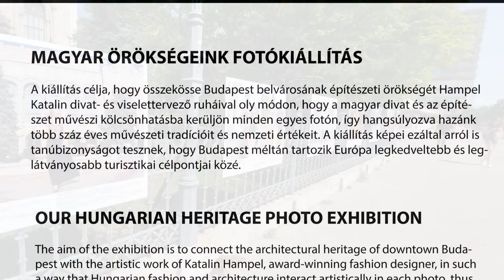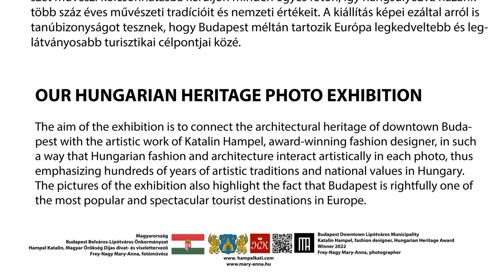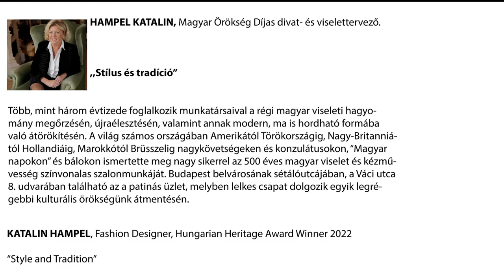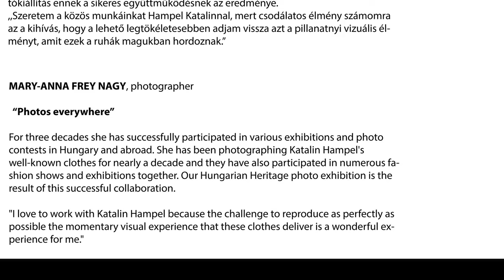MAGYAR ÖRÖKSÉGEINK FOTÓKIÁLLITAS 2022 BEMUTATÓFILM HAMPELKATALIN FREYNAGYMARYANNA MP4 FULL HD VERSIO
MAGYAR ÖRÖKSÉGEINK FOTÓKIÁLLÍTÁS

A kiállítás célja, hogy összekösse Budapest belvárosának építészeti örökségét Hampel Katalin divat- és viselettervező ruháival oly módon, hogy a magyar divat és az építészet művészi kölcsönhatásba kerüljön minden egyes fotón, így hangsúlyozva hazánk több száz éves művészeti tradícióit és nemzeti értékeit. A kiállítás képei ezáltal arról is tanúbizonyságot tesznek, hogy Budapest méltán tartozik Európa legkedveltebb és leglátványosabb turisztikai célpontjai közé.

OUR HUNGARIAN HERITAGE PHOTO EXHIBITION
The aim of the exhibition is to connect the architectural heritage of downtown Budapest with the artistic work of Katalin Hampel, award-winning fashion designer, in such a way that Hungarian fashion and architecture interact artistically in each photo, thus emphasizing hundreds of years of artistic traditions and national values in Hungary. The pictures of the exhibition also highlight the fact that Budapest is rightfully one of the most popular and spectacular tourist destinations in Europe.

HAMPEL KATALIN, Magyar Örökség Díjas divat- és viselettervező.

Több, mint három évtizede foglalkozik munkatársaival a régi magyar viseleti hagyomány megőrzésén, újraélesztésén, valamint annak modern, ma is hordható formába való átörökítésén. A világ számos országában Amerikától Törökországig, Nagy-Britanniától Hollandiáig, Marokkótól Brüsszelig nagykövetségeken és konzulátusokon, “Magyar napokon” és bálokon ismertette meg nagy sikerrel az 500 éves magyar viselet és kézművesség színvonalas szalonmunkáját. Budapest belvárosának sétálóutcájában, a Váci utca 8. udvarában található az a patinás üzlet, melyben lelkes csapat dolgozik egyik legrégebbi kulturális örökségünk átmentésén.

KATALIN HAMPEL, Fashion Designer, Hungarian Heritage Award Winner.

“Style and Tradition”

For more than three decades she has been working on preserving and reviving the old Hungarian clothing tradition, as well as transforming it on to a modern form that can still be worn today. She presented the high-quality salon work of 500 years of Hungarian clothing and craftsmanship in various countries of the world from the USA to Turkey, from Great-Britain to the Netherlands, from Morocco to Belgium, at embassies and consulates, at Hungaricum exhibitions and Hungarian Balls. The famous Hampel Katalin store is located in a historic courtyard at Váci street 8 in downtown Budapest where we will find an enthusiastic team dedicated to save one of our oldest cultural heritage in Hungary.